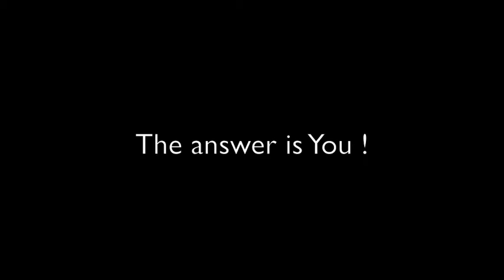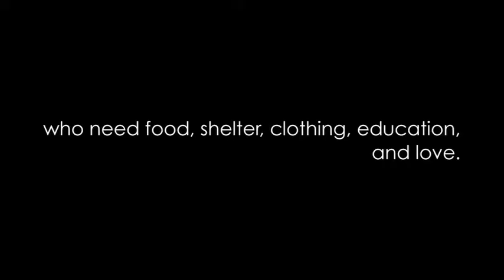Orphans in Ethiopia The answer is you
Who will help the orphans in Ethiopia the answer is you.
Original song BY Tyronne Wells